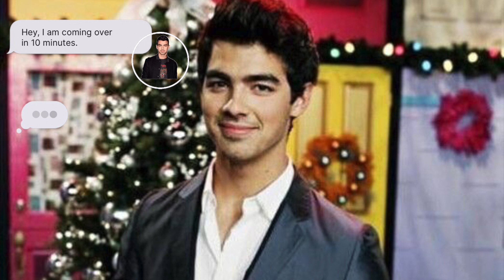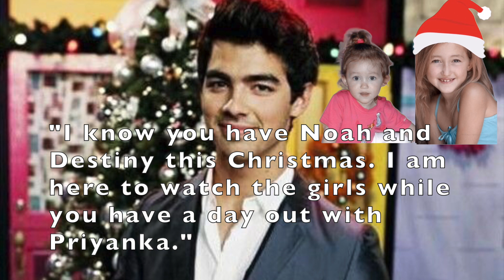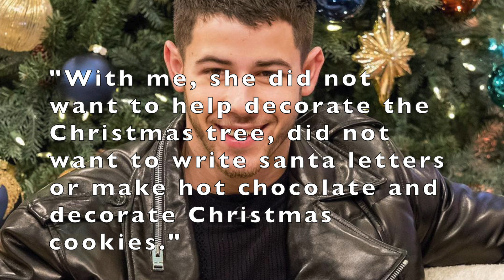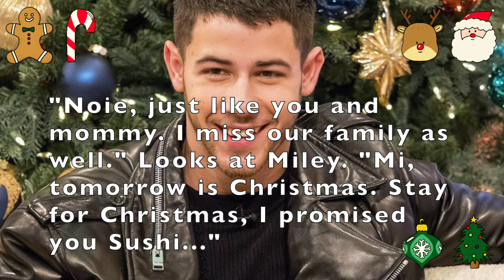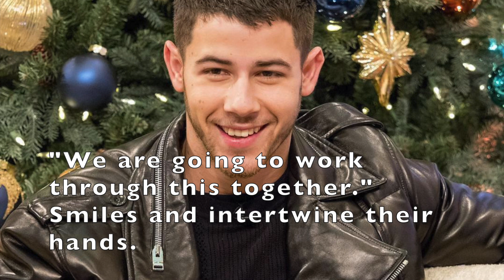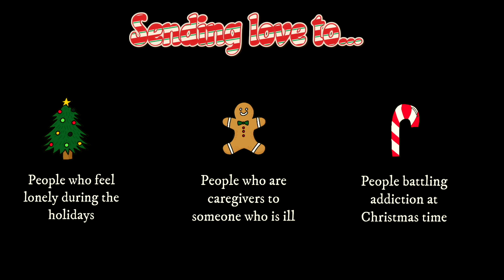It’s Okay To Not Be Okay | Christmas Niley Story OneShot Part 2 😓👨‍👩‍👧‍👧🎄🎅🤶🎁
New story! 📘